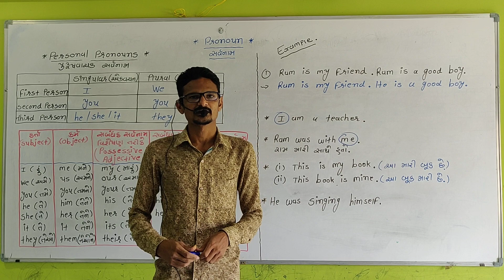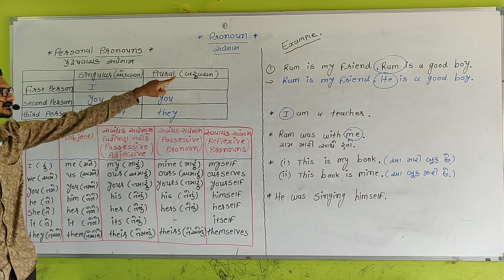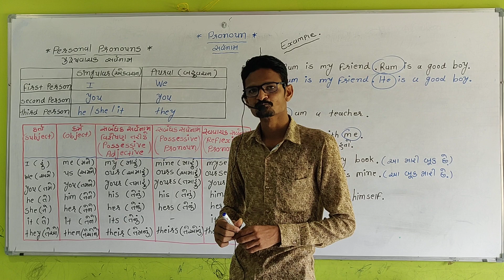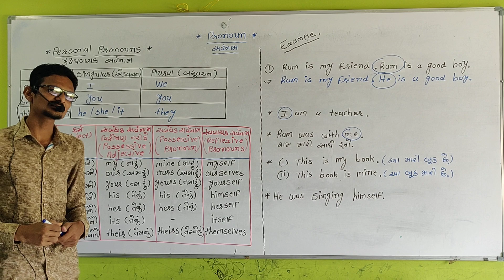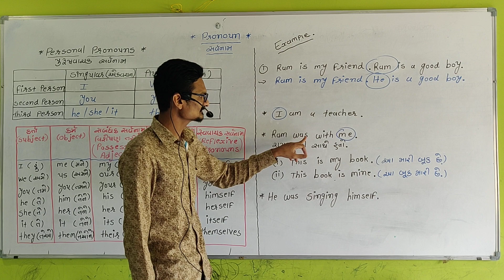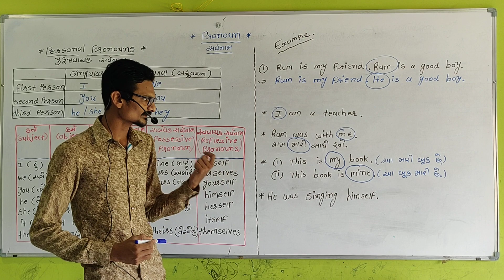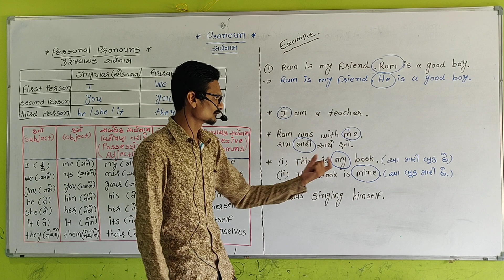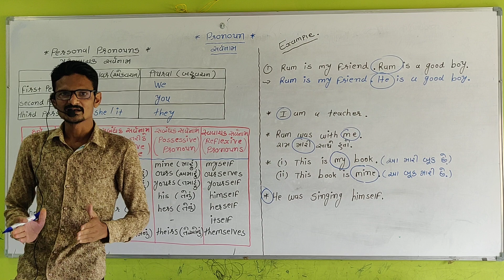STD-9 &10 GRAMMAR (PRONOUN) BY P G MAKWANA